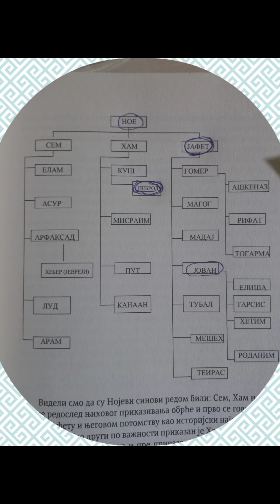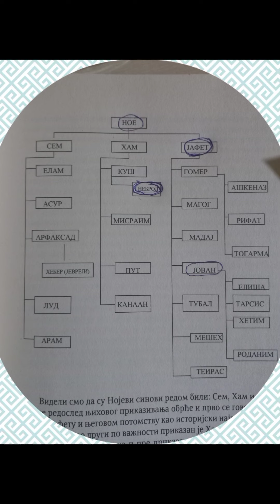Stara Grčka i kako je ona Srbska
Stara Grčka i kako je ona Srbska#srbi#grci#jevreji#pelazgi#huriti#azija#egipat#panonsko#balkan#trgovina#asimilacija